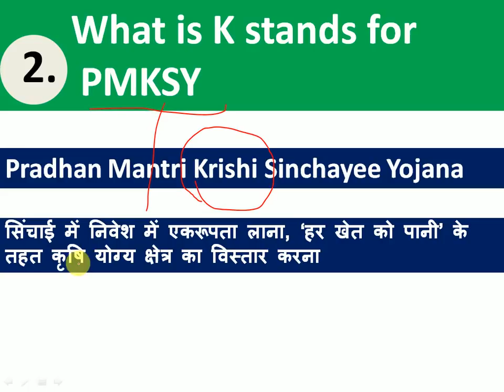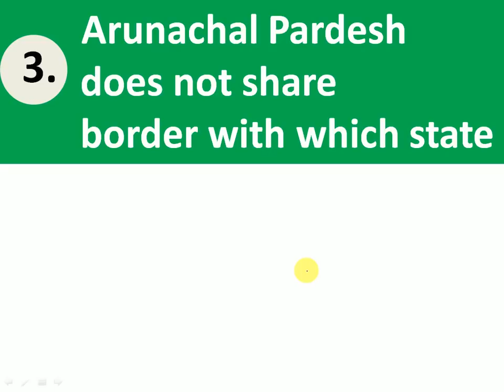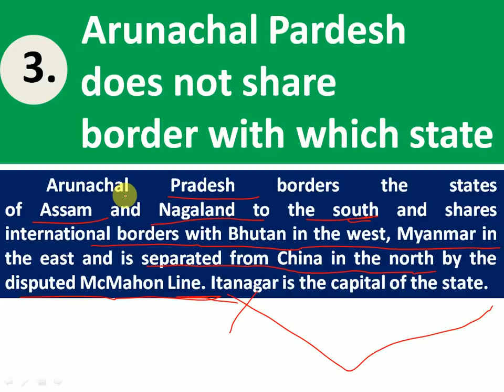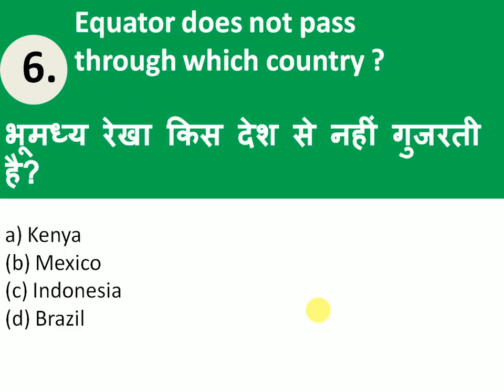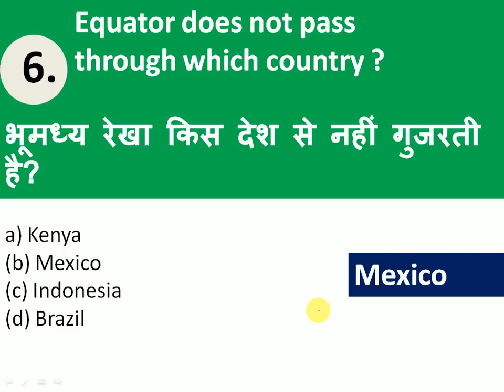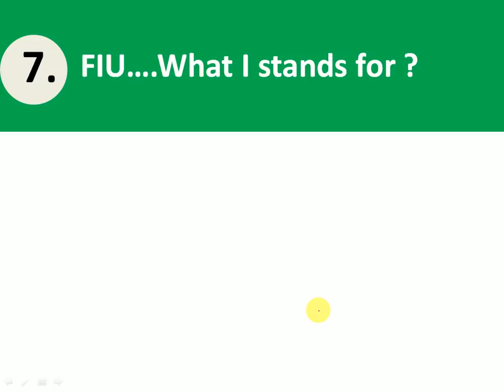ये प्रश्न पूछे 10/3/2017 ssc chsl exam 1st shift Question paper discussion & review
March 10,2018 Remaing Questions

General Awarness GA Asked in Morning Shift 10 March 2018►►
Q.  Dhamek stoop is where ?
A.  Sarnath, 13 km away from Varanasi

Q.  Ashyog Movement
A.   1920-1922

Q.  FIU. I stand for
A. Intelligence

Q. Garibi Hatao is from which five year plan ?
A.  6th five year plan.

Q.  CAG submits report to :
A.  President.

Q.   What is u in formula v= u+at
A.    u= initial velocity
        v= final velocity
        a= acceleration
        t= time.

Q. Alvoli is which part of organ ?
Q.  One question is asked related to Acid Property.
Q.  One question related to dance.
Q.   One question related to dal badal kanoon sanshodhan.
Q.  Anti Defection law introduced by which Amendment ?
Q.  One question related to fugitive economic offender Bill.

ENGLISH Asked in Morning Shift 10 March 2018►►►
Synonyms/Antonyms
Ennui  - आलस - the feeling of being bored by something tedious
Temporal -   अस्थायी - not eternal
Conjecture - अनुमान करना - to believe especially on uncertain
Capacious - विशाल - large in capacity
Unruly -  उद्दण्ड - noisy and lacking in restraint

Spelling Mistakes
Declination
Millennia

Idioms :-
1. Be on the Air :-
2. Diamond in the rough ;-

Paragraph in English related to Wrestling.

Reasoning Asked in Morning Shift 10 March 2018►►
Q. Find odd one out -
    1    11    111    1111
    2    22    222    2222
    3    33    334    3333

Watch CHSL 2018 Maths (गणित)  के 12 महत्वपूर्ण सवालजो हर Shift में पूछे जा रहे है►►►